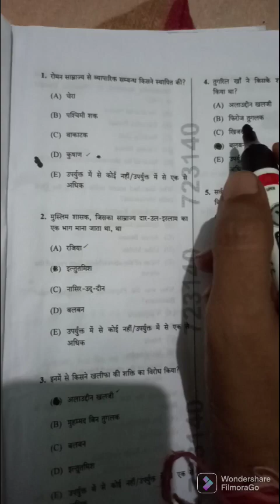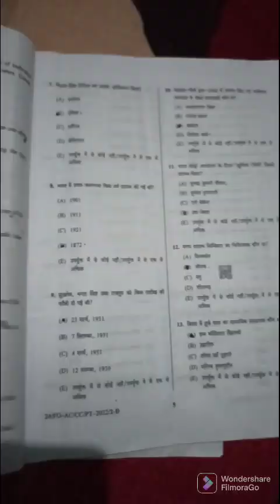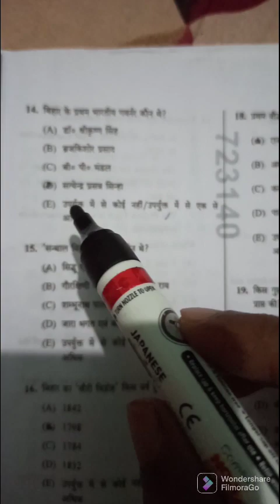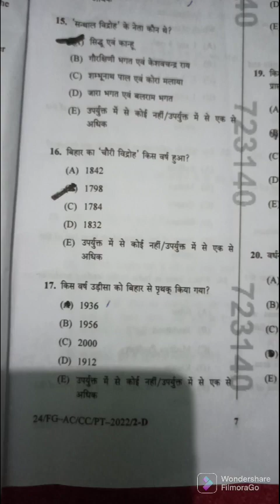bpsc67 history set D solution